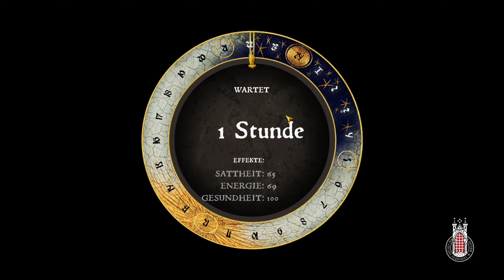#47 ● Stinkers krumme Geschäfte ● Kingdom Come: Deliverance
Kommentiertes Gameplay zum Spiel "Kingdom Come: Deliverance" von 2018. Das Spiel wurde von Warhorse Studios entwickelt. Publisher: Deep Silver. Ich wünsche euch viel Spaß mit dem Let's Play.

Kingdom Come: Deliverance könnt ihr euch kaufen (Steam).

Die Handlung von Kingdom Come: Deliverance:
1403: Nach dem Tod von Kaiser und König Karl IV. erweist sich dessen Sohn Wenzel als äußerst schwacher und unfähiger Nachfolger. Sein machtbewusster Bruder Sigismund verbündet sich mit einer Fraktion des Hochadels, die dies als eine Gelegenheit des sozialen Aufstiegs sieht, entführt den König und marschiert mit seiner eigenen Armee in das wehrlose Land ein. Die kontrahierenden Gruppen der Aristokratie stehen sich gegenüber.

Als Spieler schlüpft man in die Rolle des Schmiedesohns Heinrich, der anfangs ein unbeschwertes Leben in der Ortschaft Skalitz führt und zuletzt seinem Vater hilft, ein meisterhaftes Schwert zu vollenden. Dann erscheint eine Invasionsarmee Sigismunds, unterstützt durch angeworbene Kumanen, die den Ort verwüsten und ein Massaker unter der Bevölkerung anrichten. Heinrichs Eltern finden bei diesem Angriff den Tod. Mit Mühe und Not schafft er selbst die Flucht auf die nahegelegene Burg Talmberg. Sein Lehnsherr Radzig Kobyla musste ebenfalls seine Burg in Skalitz aufgeben, die Flucht ergreifen und nach Rattay fliehen. Die Invasionsarmee bedroht auch die Burg Talmberg, aber da Diwisch, Herr über Ort und Burg, Herrn Markwart von Aulitz, den deutschen Anführer des Heeres, davon überzeugen kann, dass sich Radzig nicht vor Ort befindet, zieht das Heer weiter. Radzig beauftragt Diwisch, ein Auge auf Heinrich zu haben.